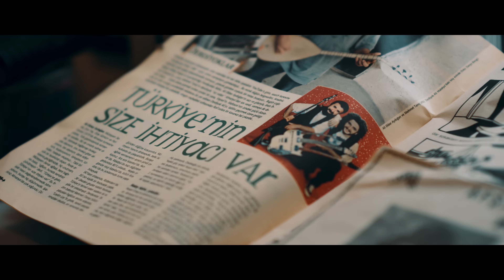GRUP MIZRAP81 "HALAY HOUSE´nDANCE" / 4K Official Music Video 2017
MIZRAP81 ,
bu klibimizde bize desteklerini sunan  tüm Ekibe sonsuz tesekür ediyoruz... bizi biz eden Fan´larimiza ayrica tesekür borcluyuz hep yanimizdasin.

Klip Yönetmen: Mazlum Altingeyik
Story : Mazlum Altingeyik & M81
Aranjör : Ömer Akyüz
Mastering : Uwe Hattwig
E.Saz: Taylan M81
Zurna: Ilhan Dondurma
Canli Asma Davul: Hasan Duman DZ

VIP. Guest: DERDIYOK ALI
                     DUMAN DZ
                     MAZLUM ALTINGEYIK
                     DJ BLAZZY

Casting Group & Friends :

Hasan , Ahmet , Diyar, Damla, Ufuk, Hülya, Ezgi,
                            Seyit , Juri, Ozan, Sibel, Serkan